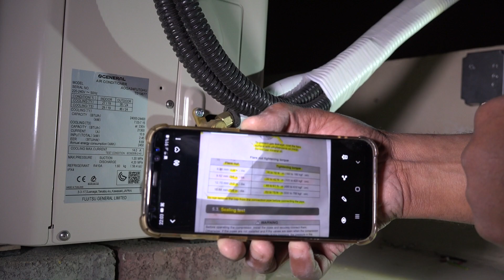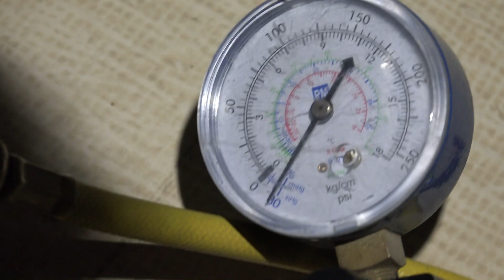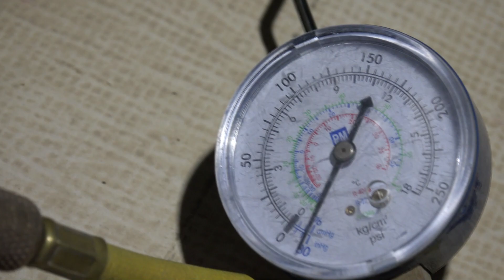قوة ربط حلقات وصل مواسير وحدة التبريد حسب مواصفات المصنع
لوحدة او جينرال بغاز 410
قوة ربط صامول خط الضغط ( 1/4 ) @ 16-18 N.m
قوة ربط صامول خط السحب ( 5/8 ) @ 63 - 75 N.m